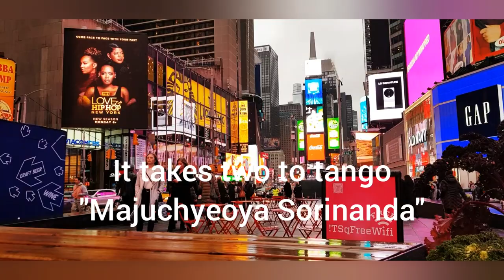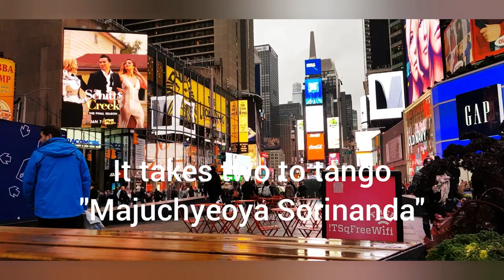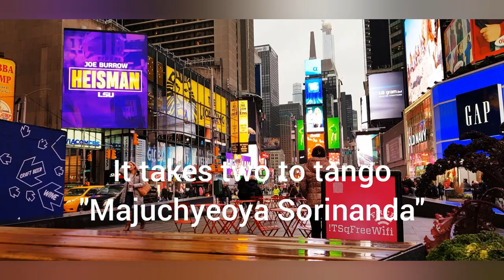It takes two to tango in Korean 손바닥도 마주쳐야 소리가 난다 Learning Korean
Learning Korean
It takes two to tango in Korean
손바닥도 마주쳐야 소리가 난다
어떤 일에 대해 양쪽이 다 책임이 있다